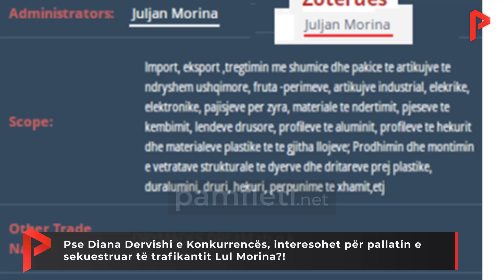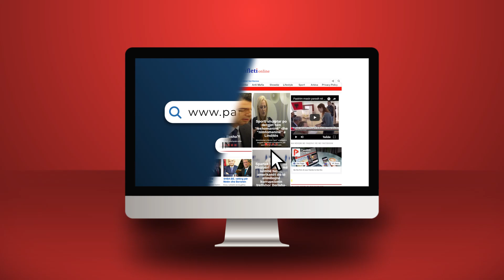Pse Diana Dervishi e Konkurrencës, interesohet për pallatin e sekuestruar të trafikantit Lul Morina?